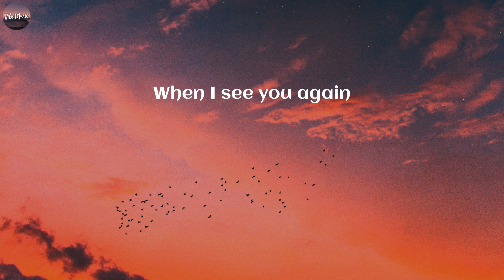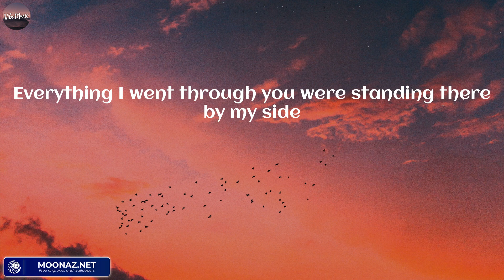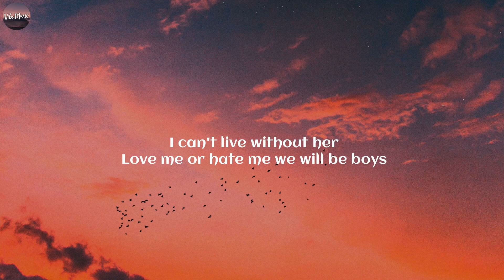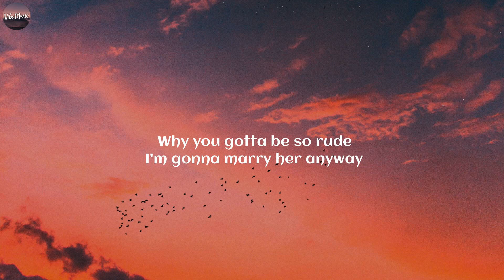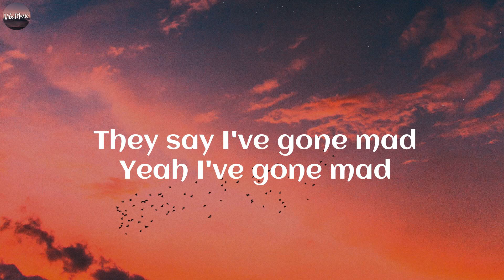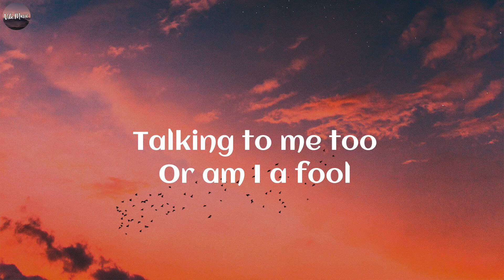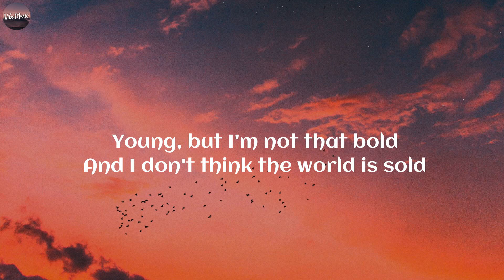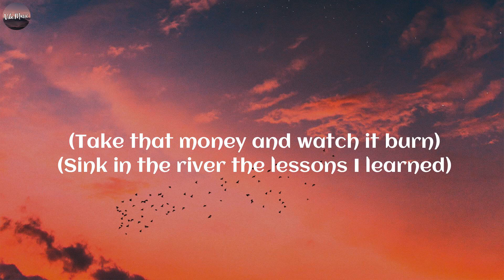Wiz Khalifa, Charlie Puth - See You Again (Lyrics) | Magic!, Bruno Mars, OneRepublic..(Vibe Music)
Lyrics:
Uh
Wooooh-oh-oh-oh-oh-oh
Yeah
Yeah (Yeah)
Wooooh-oh-oh-oh-oh-oh (Yo)